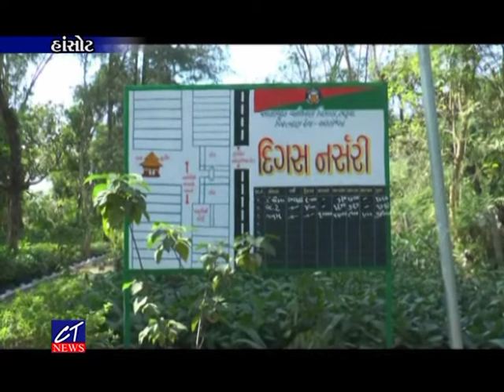CT News : હાંસોટના દિગસ પાસેની વનવિભાગ નર્સરી ખાતે બામ તુલસીના રોપા તૈયાર કરવામાં આવ્યા